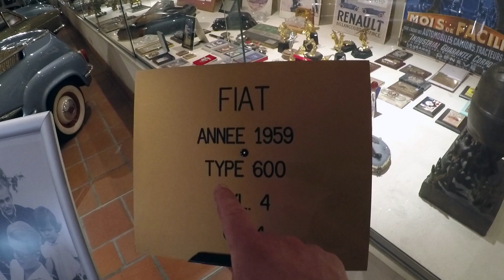Automobile - Je visite la collection privée du Prince de Monaco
🔔 Pensez également à activer la petite cloche pour être certains de ne pas rater les prochaines vidéos :)

Aujourd'hui vidéo de présentation du musée de l'automobile de la s.a.s du prince de Monaco.